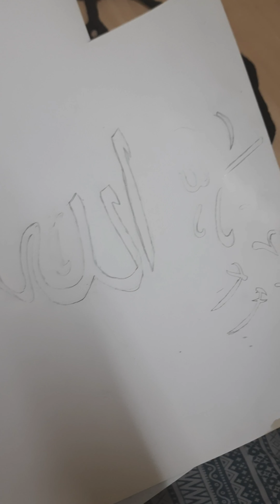cartoon diy ideas😍calligraphic walldecore🍭/cartoon art/art and craft